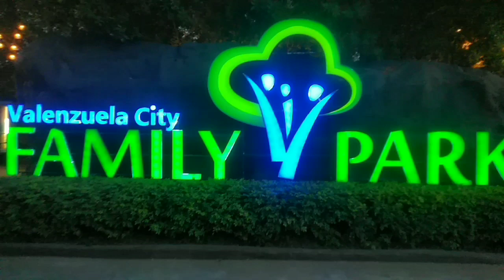Valenzuela City Family Park Adventures